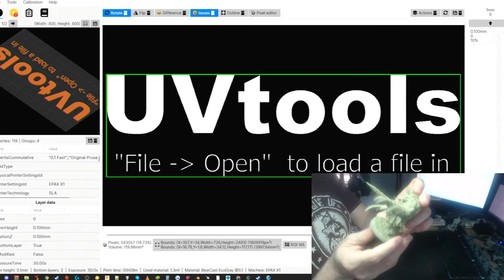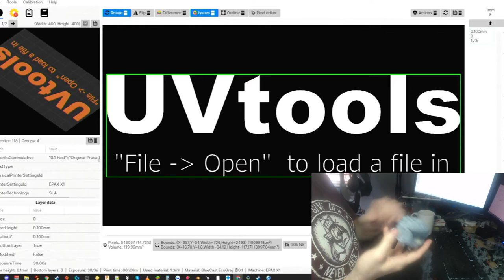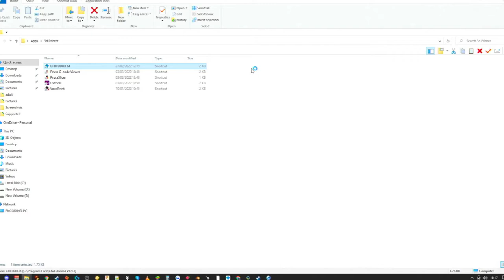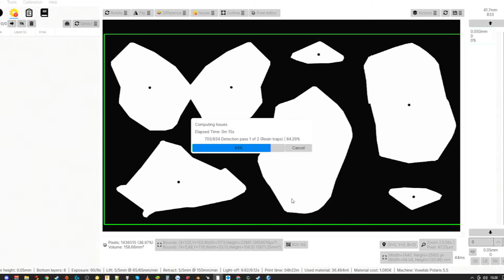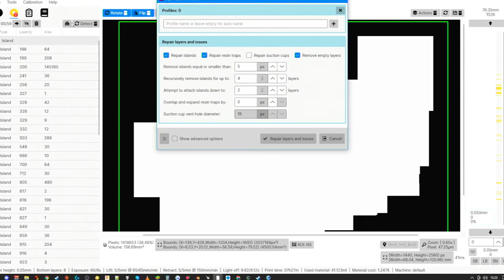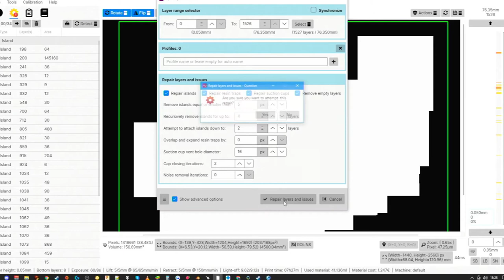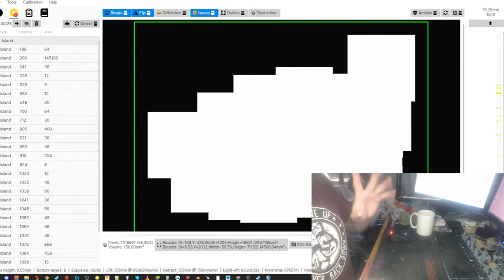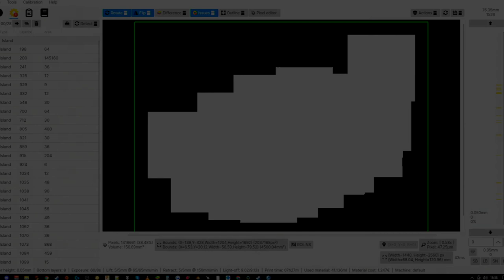3D tools to use for better cleaner Prints UVTOOLS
as a 3d printer users, we often try to find a Fast way to Print but forget that fast doesn't always mean Fast or right so today I am going to talk about model prep and How the work will help you later on down the line to make up the speed needed for your prints